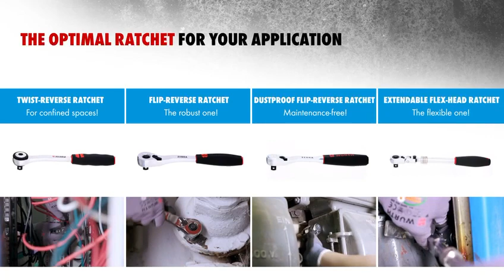Wurth Metal Heros - Socket Wrenches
Wurth Saudi Arabia